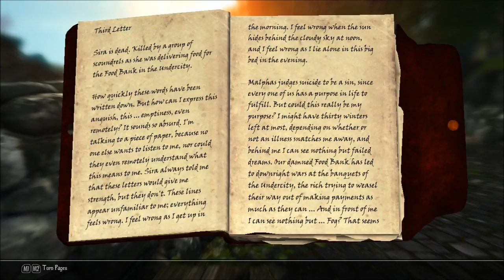Enderal Part 7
Enderal is an open world role playing game, developed by SureAI, and made using Bethesda's Game Studio Creation Engine.  To play Enderal or support the developers please visit SureAI's

ATTENTION: These videos as published are intended as historical preservation and archival footage of gameplay.  While these videos may appeal to a broad audience, it is not my intention as the creator of the video, for this media to be directed towards or viewed by children.  The majority of gameplay footage is sampled from games with an ESRB rating of at least T for Teen, with multiple games also having an ESRB rating of M for Mature, and is as such unsuitable for children.  If these videos are unsuitable for you, please Discord